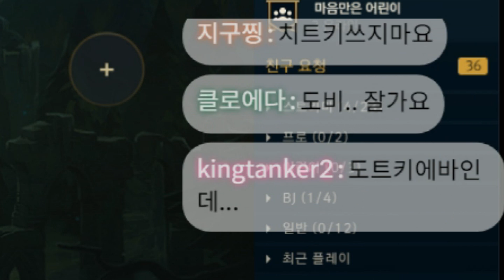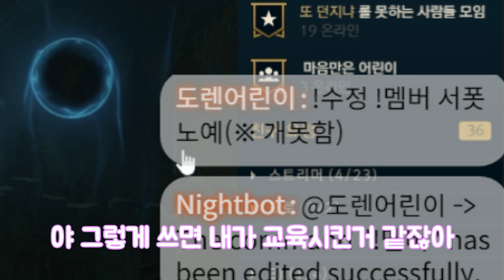골드들아 나한테 힘을 줘!!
15GG 그만하고싶다. ㅠㅠ